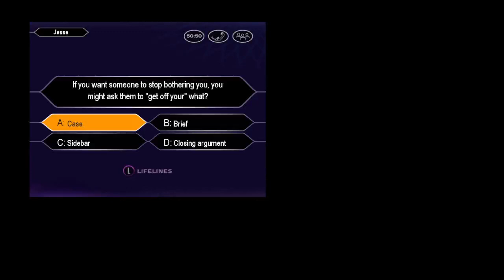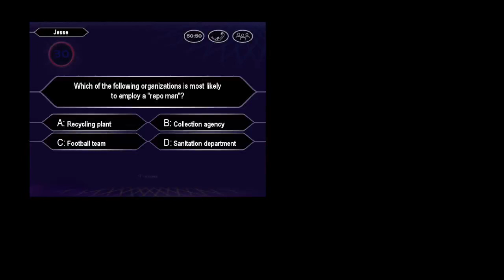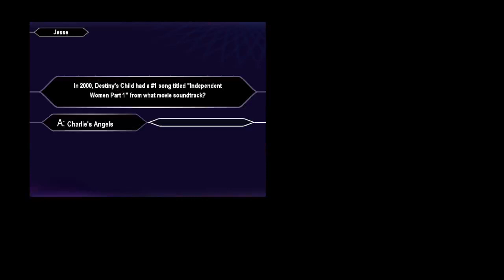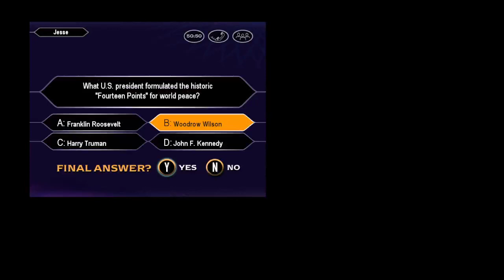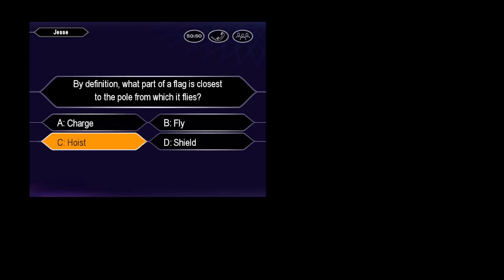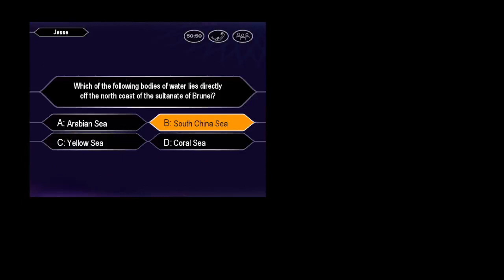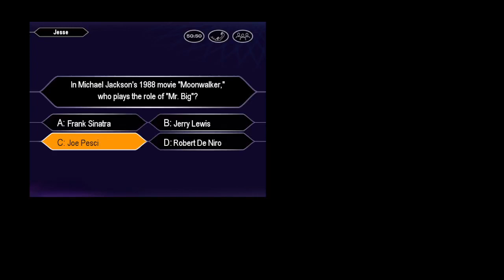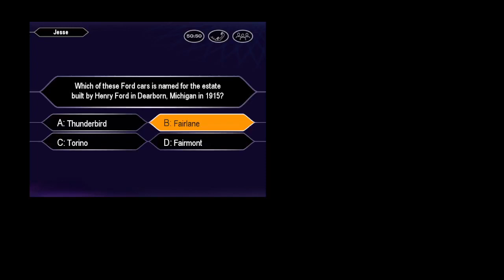Who Wants to Be a Millionaire 3rd Edition PC John Carpenter Game #11